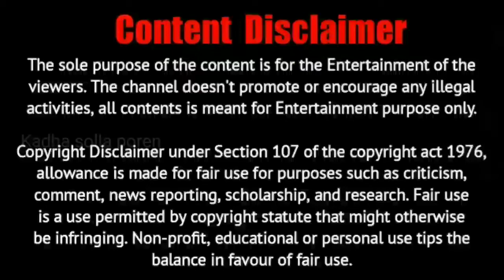gangubai kathiawadi movie tamil dubbed | gangubai kathiawadi movie tamil explanation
gangubai kathiawadi movie tamil dubbed | gangubai kathiawadi movie tamil review |  gangubai kathiawadi movie explained in tamil

The sole purpose of the content is for Entertainment of the viewers.

This video is only for education/ teaching / understanding purpose. My Understanding is that it is in correlation to Fair Right Use, however given that it is open to interpretation, if any owners of the content clips would like us to remove the video i have no problem with that and will do so as fast as possible. Because I'm spending oceans of time to achieve my dreams that includes many lifes.